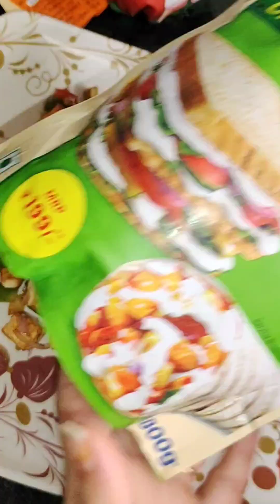बिना मैदा,बिना आटा के Healthy Momos,Easy And Quick Momos Recipe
cabbage Momos
street food
momos recipe
momos at home
homemade momos recipe
evening snacks
momos
momoz